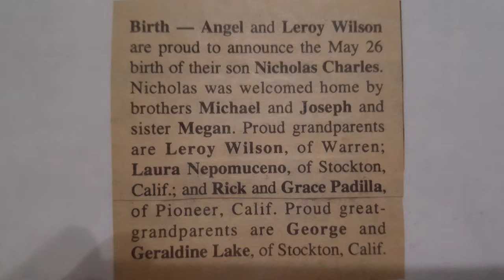The Life of an Addict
A creative short film by Nicholas Wilson of Grenada High School's Broadcast Journalism class.